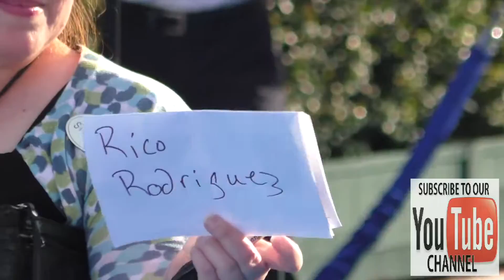Rico Rodriguez and Raini Rodriguez at Finding Dory Premiere at El Capitan Theatre in Hollywood